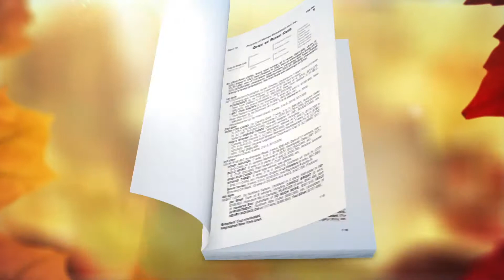The October Sale (2018): Where Will You Be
The October Sale at Fasig-Tipton features a large catalogue of yearlings by the nation's top sires! Year after year, The October Sale produces some of the sport's biggest stars. This year, October graduates have already won or placed in more than 175 stakes. Your last chance to buy yearlings in 2018 is The October Sale at Fasig-Tipton: October 22-25 at 10 AM. Where Will You Be?